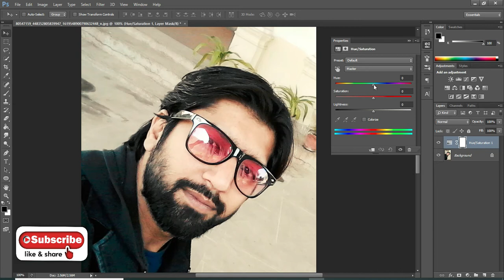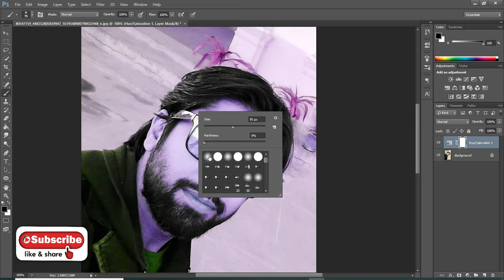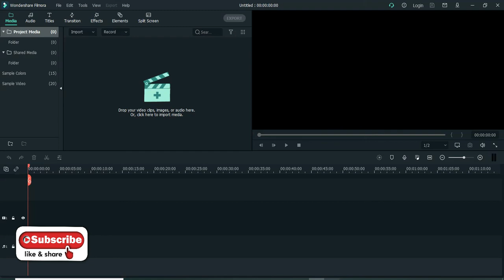Photoshop Tutorial : Change Sunglass Color In Photoshop